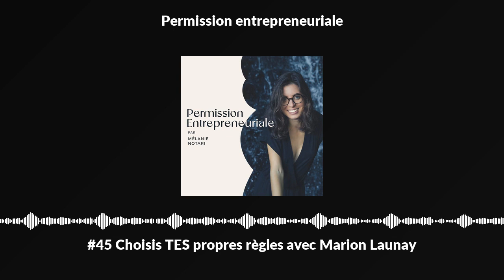#45 Choisis TES propres règles avec Marion Launay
Avec Marion Launay, nous revenons pour la deuxième édition de Choisis TES propres règles.

Trios ateliers pour créer un espace pour repenser sa vie, lui donner la direction que vous souhaitez. Pour identifier et lâcher les freins qui vous retiennent et enfin construire l'itinéraire en créant de multiples étapes pour vous mettre en chemin vers votre nouvelle destination avec sérénité ! Et en cas de panne, vous aurez aussi votre boite de secours à disposition pour repartir de plus belle.

Nous commençons le mardi 16 mai pour trois soirées riches et transformatrices !

Retrouvez le podcast Permission entrepreneuriale sur toutes les plateformes d'écoutes et YouTube.

Suivez l’actualité des épisodes mon Instagram @melanienotari et rendez-vous sur mon

Belle écoute !

Ps: si vous aimez le podcast, soutenez-le en lui mettant 5 étoiles, un cœur, un avis en fonction des plateformes... c'est comme cela qu'il grandit, MERCI